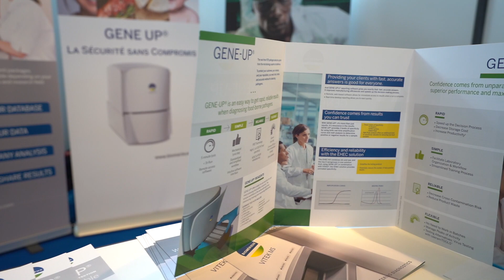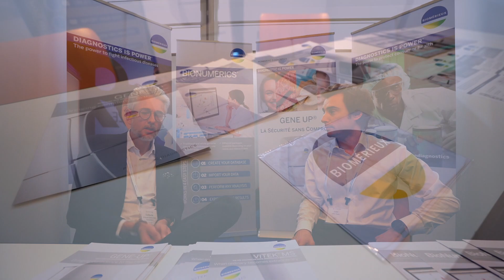Infant milk outbreak : bioMérieux salmonella/cronobacter protocol Gene-Up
Guillaume Dancsoine talks about the recent infant milk outbreak and the new harmonized salmonella and cronobacter protocol developed by bioMérieux.